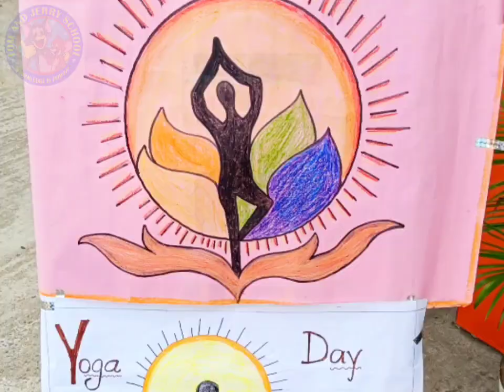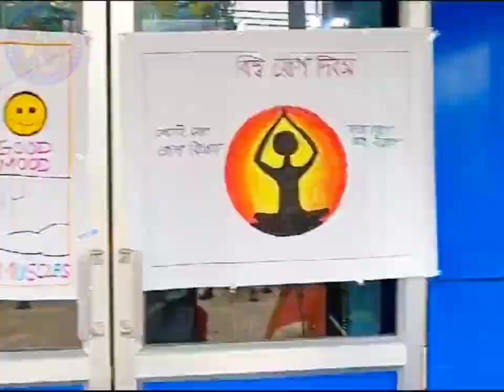📣🧘🧘‍♀️🧘‍♂️ 🧘‍♀️Yoga,Aerobics and Dancing will be a mandatory part of Our School Education Curriculum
📣🧘🧘‍♀️🧘‍♂️ 🧘‍♀️Yoga, Aerobics and Dancing will be a mandatory part of Our School Education Curriculum(Syllabus).We are the only organisation in Entire Kulti to implement this to bring mental peace, mental Health and  Physical fitness in this hactic , full of troubled world and Mobile addicted World 🌍🌍🌍

Make yourself a healthy and happy person for life by including yoga exercises in your life.Happy soul, a fresh mind, and a healthy body. All three can be achieved with yoga🧘‍♂️🧘‍♀️🧘🌻🌞

# Free assistance for future path finding for your Kids 🚸👨‍🎓👩‍🎓

# Followers Don't copy us...